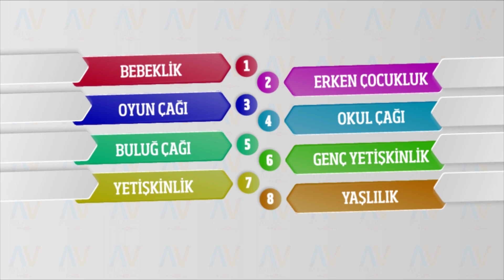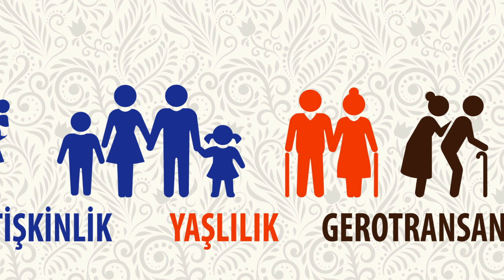Gerotransandans: Yaşlılıkta Aşkın Duyumsama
GEROTRANSANDANS

1989 yılında Lars Tornstam tarafından Jung ve Erikson'un eski teorilerine dayanarak pozitif gelişimsel yaşlanma teorisi olan gerotransandans teorisi ortaya atıldı.
Tornstam'a göre yaşlanmayla devam eden bir kişilik gelişimi vardır.
Bu teori Erik Erikson'un eşi Joan M. Erikson tarafından Erik Erikson'un Psikosoyal Gelişim Kuramının sekiz evresine, onun çalışmaları baz alınarak, dokuzuncu evre olarak ilave edildi.
"Gero" kelimesi yaşlanmayı, transcendence ise metafizik yükselişi ifade eder.
Tornstam'a göre gerotransandans, daha kapsamlı bir bakış açısına geçişi anlatır. Kişi, materyalist ve rasyonel bir anlayıştan daha kozmik ve aşkın bir vizyona doğru ilerler.

GRAFİK VİDEO DÜZENLEME
FreeBeeWorks

- Erik H. Erikson - İnsanın 8 Evresi [The Life Cycle Completed]
- Lars Tornstam, 2005, Gerotranscendence: A Developmental Theory of Positive Aging, “Transcendence in late life.” Generations, 23 (4), p. 11.

AtlasVizyon
Nisan 2020